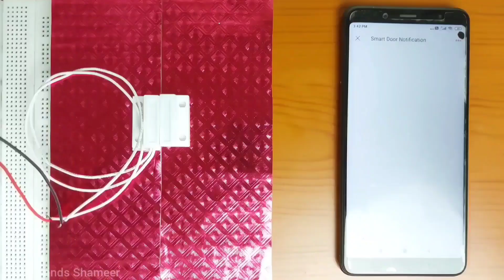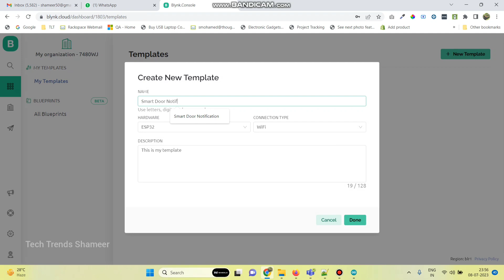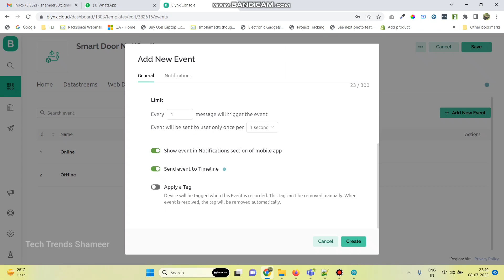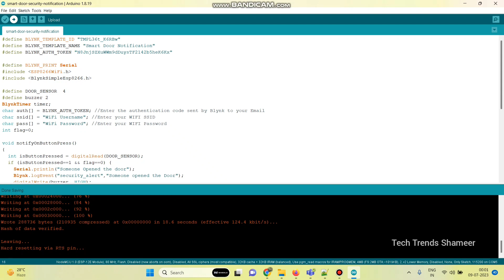Smart Door Notification Using ESP8266 and Blynk IOT | Blynk IOT Projects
Smart Door Notification Using Blynk IOT | Blynk 2.0 Notification | ESP 8266 | IOT Projects
  In this experiment we can see how to get the alert in Mobile and Email, if door is opened using Door Window Sensor and Blynk IOT.

1. ESP8266
2. Door Window Sensor
3. Connecting Cable

3. Connecting Wires

Software Required
2. Programming Language - C Language

Reference Video of Arduino/ESP8266/ESP 32 Projects